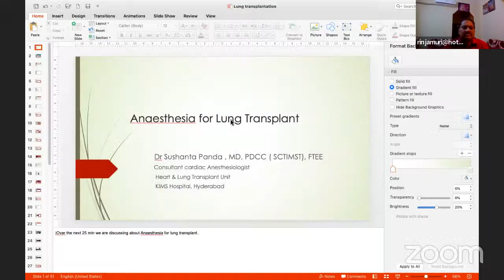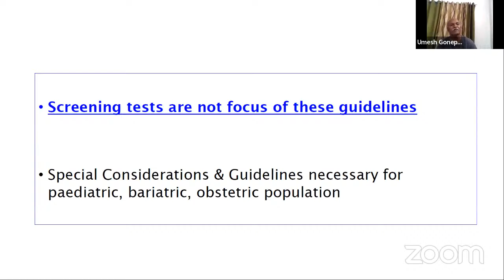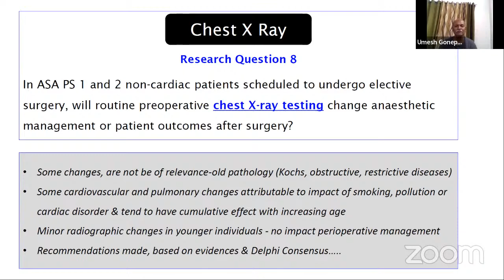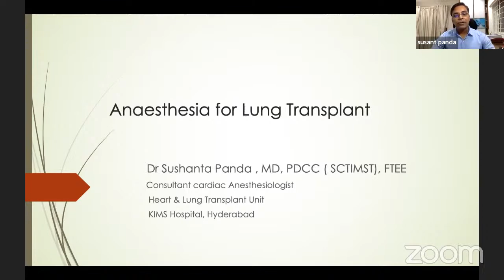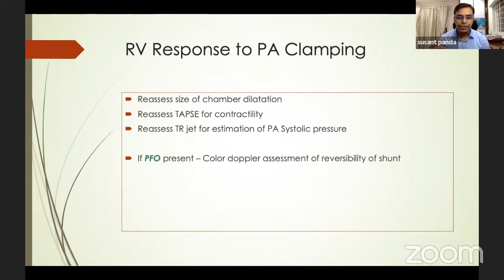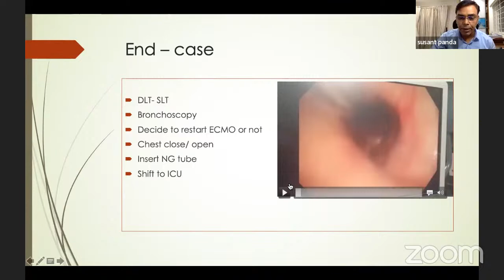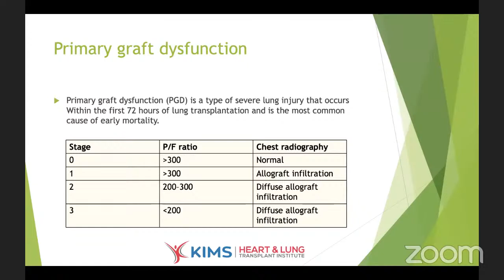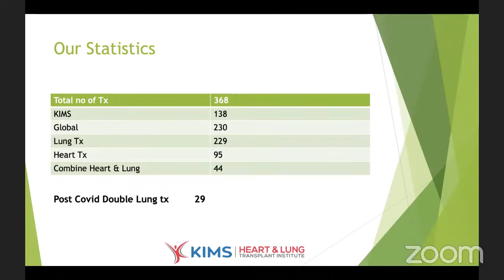ISA Telangana Webinar